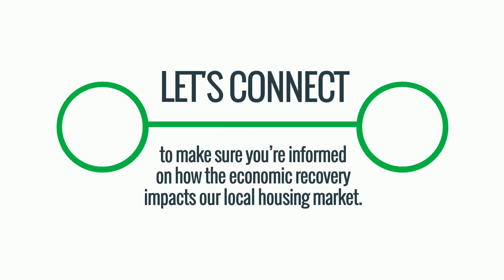When Will the Economy Turn Around? | Teresa Ryan | Ryan Hill Group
When Will the Economy Turn Around?

Experts project an economic recovery is in sight, and real estate is positioned to lead the way. Let’s connect to discuss how this rebound impacts our local housing market.

See all homes for sale in Chicago's Best Western Suburbs,

Get VIP Insider Access to dozens of home buying and selling reports, videos and secrets,

Find out the value of your Naperville or western suburban home in Chicagoland,

Call Teresa Ryan at now, to find Chicagoland homes for sale or to get your home listed, and sold FAST for top dollar!

Subscribe to Ryan Hill Group for more Home Selling and Buying insider tips and expertise to learn how to fulfill your real estate goals of selling fast for top dollar, buying your home, or investing

Naperville IL Homes For Sale | Naperville IL Luxury real estate Agents | Naperville IL Foreclosures | Naperville IL Short Sale Agents | 2020 Real Estate